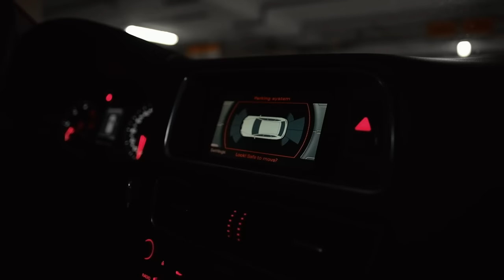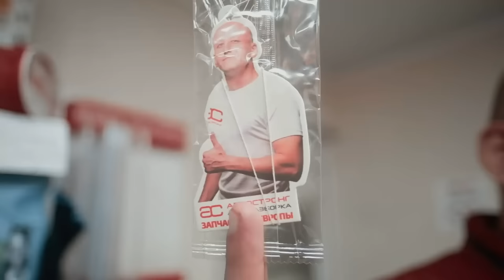🤨 Что не так с Audi Q5? Какую выбрать? Как эксплуатировать? Или лучше не смотреть в её сторону?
Всем привет. Пора разобраться с надёжностью Audi Q5. В этом видео рассказано и показано всё, что нужно знать при эксплуатации и выборе этой машины.